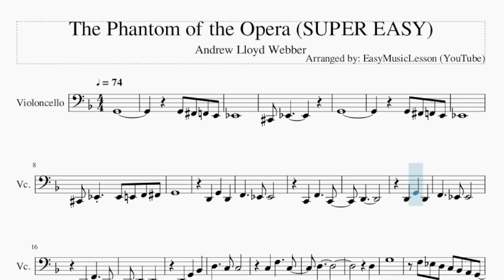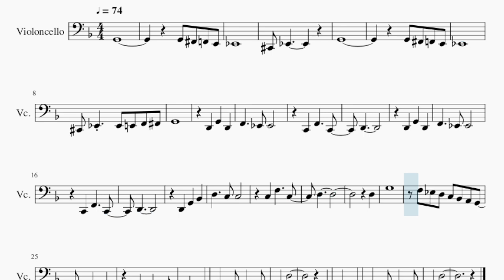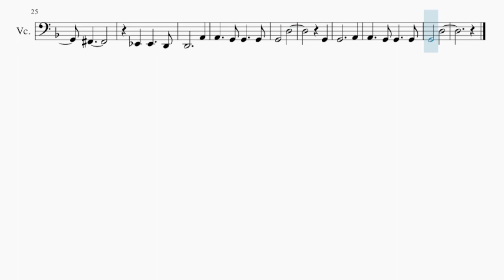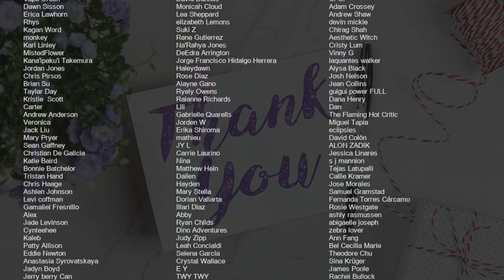SUPER EASY Cello Sheet Music: How to play The Phantom of the Opera by Andrew Lloyd Webber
Comment and let us know how the videos have helped you. It keeps us going! :)Here is a sheet music/tab video on the song The Phantom of the Opera (SUPER EASY) by Andrew Lloyd Webber on the cello. A cello sheet music arrangement which is transposed to notes that are easily played by cello, for the song The Phantom of the Opera (SUPER EASY) by Andrew Lloyd Webber.

EasyCelloLesson teaches you to play the your favorite instrument, through well-arranged sheet music so that you too can learn how to play The Phantom of the Opera (SUPER EASY) by Andrew Lloyd Webber on the cello as fast as you can. A cello sheet music with backing tracks to help your play the song better.

Chords of Cello arrangement:
G Min   G Min   Gb Min   F Min   E Min   Eb Maj   Db Maj   Eb Maj
Eb Maj   E Maj   F Maj   Gb Maj   G Min   C Min   F Maj   G Min
G Min   C Min   F Maj   G Min   G Min   Eb Maj   F Maj   G Min
G Min   G Min   G Min   Eb Dim 7   D Dom 7   G Min   G Min
Eb Maj   Eb Maj   G Min   G Min   Eb Maj   Eb Maj

Melody notes of Cello:
G2
G2 Gb2 F2 E2
Eb2
Db2 Eb2
G2
Eb2
Db2 Eb2 Eb2 E2 F2 Gb2
G2
D2
D2
D3
D3
G3
F3 Eb3 D3 C3 Bb2 A2 G2
Gb2
Eb2 Eb2   D2
D2     A2
A2   G2 G2   G2
G2   D3
G2
G2     A2
G2   D3